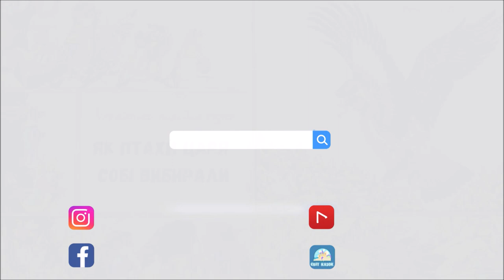🇺🇦 ЯК ПТАХИ СОБІ ЦАРЯ ОБИРАЛИ (Українська народна казка) - АУДІОКАЗКА - СВІТ КАЗОК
Одного разу зібралися в лісі різні птахи, повсідалися на деревах та й стали раду радити. Всі люди і звірі, казали вони, мають царя, а у птахів його немає.

– Давайте оберемо з-поміж нас найдостойнішого і поставимо його пташиним царем, – запропонував яструб.

– Я думаю, що нашим царем треба обрати сову, – сказала ворона. (А вона доводилась родичкою сові). – У неї найбільша голова, отже, вона й найрозумніша серед нас.

"Як птахи собі царя обирали", Українська народна казка